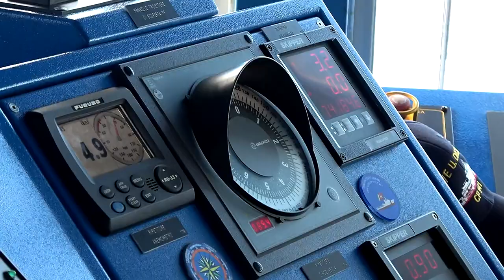Un bilancio a caldo, non definitivo, dell'esercitazione Squalo 2022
Cordinarsi tra stati diversi per il salvataggio in mare, questo uno degli obbiettivi dell'esercitazione Squalo 2022, il mio servizio per Rainews